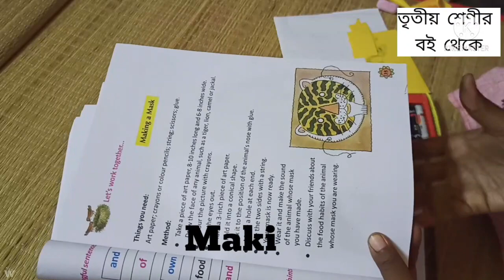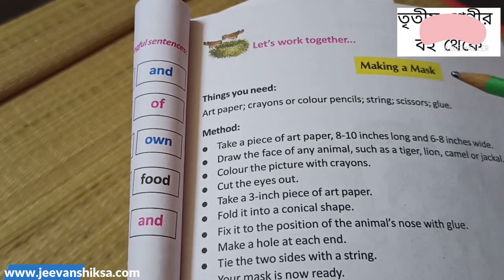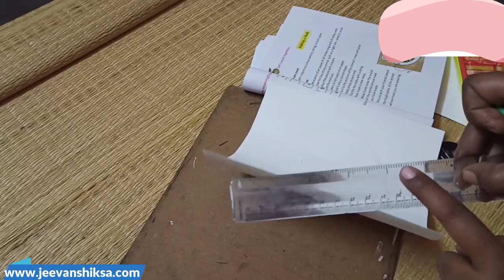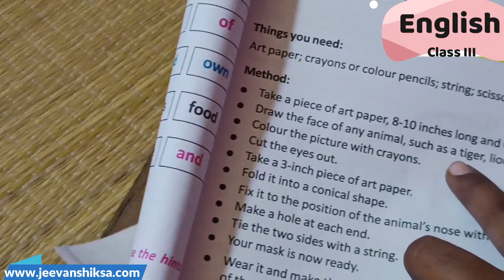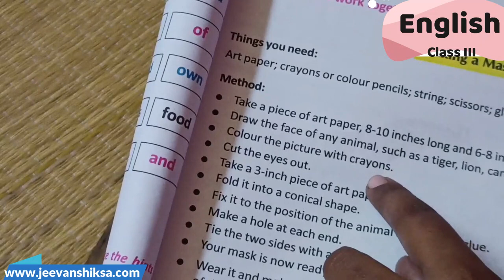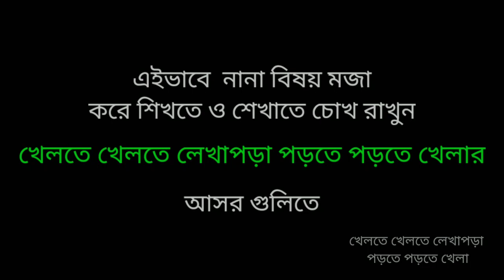Making Tiger Mask : এসো ইংরেজি পড়ে বুঝে বানাই বাঘের মুখোশ : Sucheta Haldar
শিশু ইংরেজি ছোট ছোট শব্দ পড়ে তার অর্থ বুঝতে পারবে এবং এই সুন্দর হাতের কাজ করতে পারবে।
তৃতীয় শ্রেণীর ইংরেজী বই থেকে এই অংশটি দেখিয়েছেন সুচেতা হালদার দিদিমনি !

এমন আরো হাতের কাজ  পেতে আসুন আমাদের ওয়েবসাইটের এই পাতায়

শিশু মনোবিজ্ঞান সম্মত নানা উপায়ে হাতেকলমে কাজের মাধ্যমে মজা করে নানা বিষয় শেখার আসর খেলতে খেলতে লেখাপড়া পড়তে পড়তে খেলা।

আপনার সন্তান যদি প্রতিদিন আমাদের পড়া দেখে পড়া দিতে চায় তাহলে যোগ দিতে পারেন আমাদের Whats app গ্রুপে
লিংক

খেলতে_খেলতে_লেখাপড়া_পড়তে_পড়তে_খেলা র এই ভিডিও সম্বন্ধে কিছু কথা

আমরা ঠিক সেই পদ্ধতি অনুসরণ করে  # অঙ্কের_মজা_মজার_অঙ্ক পর্বে এই ক্লাসগুলো বানাচ্ছি।

খেলতে খেলতে লেখাপড়া পড়তে পড়তে খেলারে আসরগুলিতে আমরা সেই বিষয়টিই তুলে ধরার চেষ্টা করেছি । শিশুদের আমরা একই সাথে মজা করে হাতে কলমে কাজের মাধ্যমে অংক বিজ্ঞান শেখার পাশাপাশি গানের_সুরে_বাংলা এবং গানের_সুরে_ইংরেজি শেখার পাশাপাশি নানা হাতের কাজ ছবি_আঁকার_মজা কবিতা_আবৃত্তি_শেখা, সহ হাতেকলমে কাজের মাধ্যমে বিজ্ঞানের নানা নিয়ম সহজ করে জানার আসর বিজ্ঞানের_মজা_মজার_বিজ্ঞান মজার ক্লাস রাখছি।

পশ্চিমবঙ্গের নানা জেলার নানা বিদ্যালয়ের শিক্ষক-শিক্ষিকাদের পাশাপাশি অসুখ_বিসুখ_নিয়ে_ডাক্তারের_আলোচনা পর্বে ক্লাস নিচ্ছেন পশ্চিমবঙ্গের বিদগ্ধ ডাক্তার সাইকোলজিস্ট সাইক্রিয়াটিস্ট কার্ডিয়লজিস্ট । ক্লাস নিচ্ছেন বাচিক শিল্পী , মৃৎশিল্পী বিজ্ঞানী সহ সমাজের বিভিন্ন স্তরের মানুষজন।
বাস্তব_জীবনে_কাজে_লাগে_এমন_শিক্ষা পর্বে পাঠ্যবইয়ের নানা বিষয়বস্তু তুলে ধরার পাশাপাশি আমরা ওদের শেখাতে চাইছি নানা জীবনদায়ী কৌশল এমন কিছু বিষয়বস্তু যা ওদের আগামী দিনের পথ চলা অনেক সহজ করে তুলবে।

মহাকাশ_বিজ্ঞানের_সহজ_পাঠ পর্বে থাকছে নানা গ্রহ নক্ষত্র ও মহাকশের গল্প। এসো_চিনি_নিজের_শরীর পর্বে থাকছে শরীরের নানা অঙ্গপ্রত্যঙ্গের 3D গ্রাফিক্স অ্যানিমেশন সহ আলোচনা !

 বিনীত
 সৌম্য সেনগুপ্ত